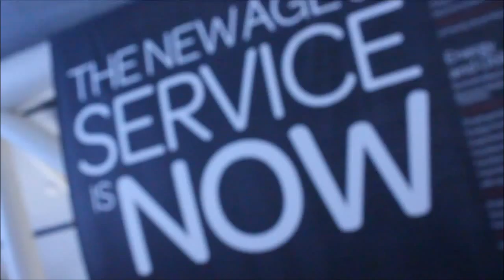Frank Slootman | ServiceNow Knowledge14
01. Frank Slootman - President & CEO of ServiceNow - Visits theCUBE!. (00:00)
02. Transforming IT From A Cost Center Into A Value Producer. (01:15)
03. There's Gold In Those IT Shops. (03:42)
04. The Fear Of ServiceNow Replacing HR. (05:58)
05. Why's It Taken So Long For IT To See The Value Of Services Like ServiceNow?. (07:15)
06. The Evolution Of Thenking When It Comes To Market Opportunity. (10:07)
07. Where Is The Emphasis Now With ServiceNow. (12:27)
08. The Importance Of A Single Source Of Record. (15:20)
09. Does The Philosophy Of a "Single Source Of Record" Limit ServiceNow?. (17:25)
10. Is There Still Lots Of M&A Opportunity Out There For ServiceNow?. (18:23)

Frank Slootman, ServiceNow, at ServiceNow Knowledge 2014 with Dave Vellante and Jeff Frick.

ServiceNow’s single system of record, key to continued success

The ServiceNow Knowledge14 event being held this week at the Moscone Center in San Francisco has thus far welcomed clients, practitioners and executives within ServiceNow's ecosystem. Dave Vellante welcomed Frank Slootman, the President and CEO of ServiceNow, shortly after his keynote address.

"One of the themes you struck hit home to me," Vellante stated. "And that is transforming the IT department from a cost to a value center. So, how do you see the role of IT and the CIO in the future?"

Slootman lamented that the worst of all scenarios he could foresee is that which values an IT department as a commodity or utility, saying "As a result, [companies] want it to get cheaper and cheaper to operate."

Slootman believes many companies simply tolerate the costs associated with their IT departments because a company has to have basics like e-mail and collaboration. But he believes it is the responsibility of the CIO to turn that perception around and shift IT into a center of innovation.

"I ask CIO's, 'What have you done in the last 12 months that has blown people's minds?'" He believes IT should be viewed as the go-to for how to improve the operation of the business.

Slootman, who is soon celebrating his third anniversary as head of ServiceNow, claimed that the company has yet to reach top potential. "Despite our scale and growth, ServiceNow is still in its early innings," he said.

One of the primary values he sees, as ServiceNow's expertise migrates from the IT department across the rest of the enterprise, is in helping companies achieve a leaner bottom line.

"Managing service is just essential in terms of economizing and saving money," he claimed. "Human resource organizations have been able to dwindle their staff by 50 percent once they realize their inefficiencies and can address them."

"Doesn't that scare people?" asked Vellante.

Slootman responded by citing a blog post he had written on the topic recently. "We are definitely going to see that happen. We can resist but that's not realistic," he said.